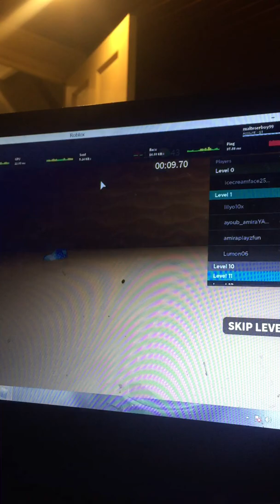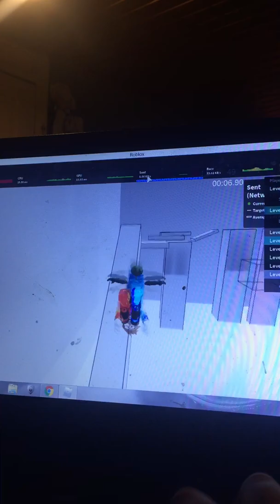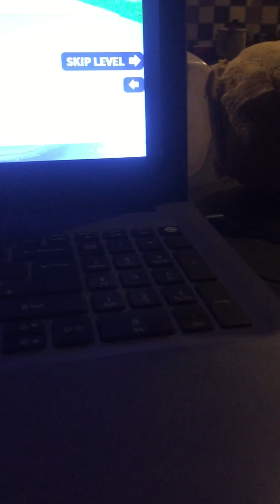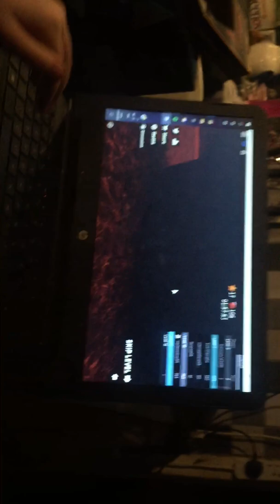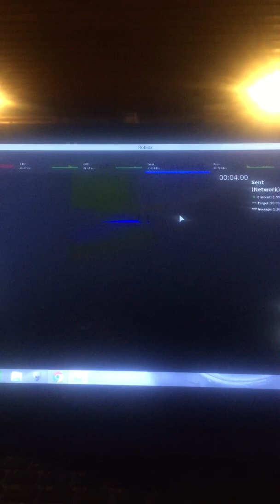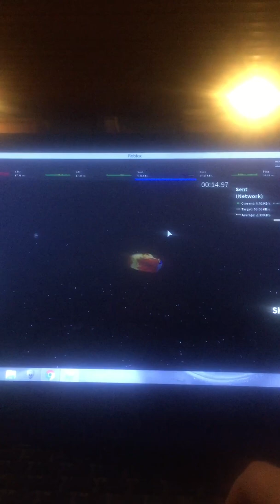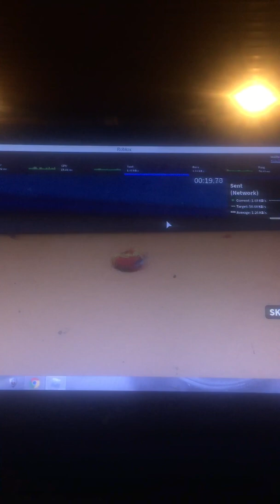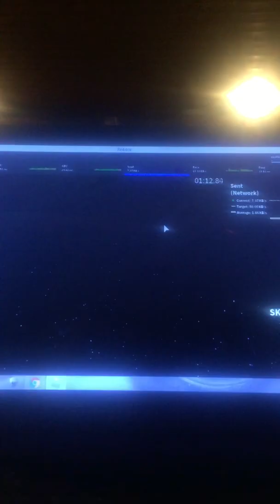Got better playing speed run 4